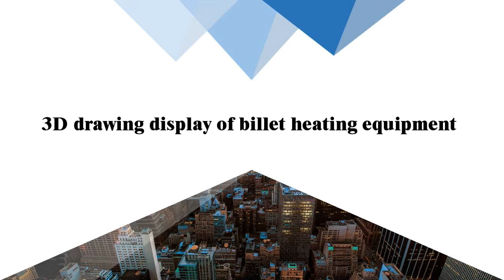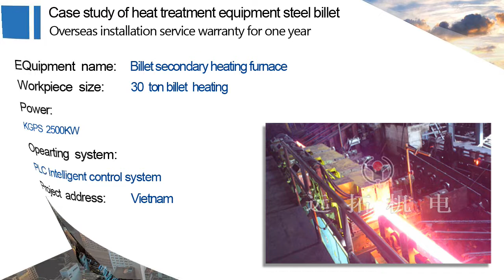Induction Billet Heating Furnace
YuanTuo can manufacture and supply a broad range of induction billet heating systems for

steel plant. Our induction billet heater advantages:

1.Heating way: Induction heating
2.Control way: Siemens PLC
3.Conveyor: Roller transportation,fully automatic

If you are interested, welcome to contact with us.